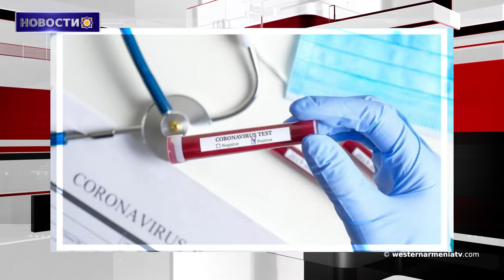Вершина Арарата снова покрыта таинственной вуалью.Новости 07.04.2020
1. Вершина Арарата снова покрыта таинственной вуалью
2. Армен Саркисян обратился к женщинам с поздравительным посланием по случаю Дня материнства и красоты.
3.В Армении отмечено 20 новых случаев заражения коронавирусом, общее число – 853
4.Террористы в Сирии обстреляли пять населенных пунктов в провинции Идлиб
5.В Багеше природа пробуждается
6. Дом-музей Арама Хачатряна активен на онлайн-платформе